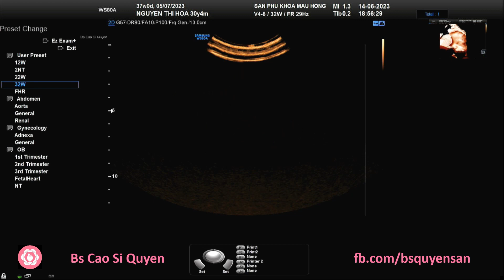Nguyễn Thị Hoà 14/06/2023